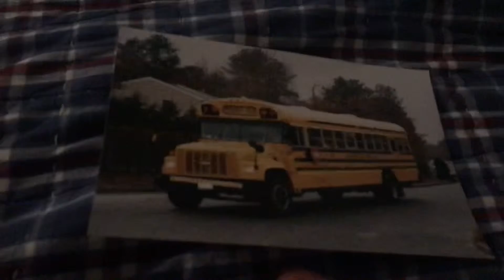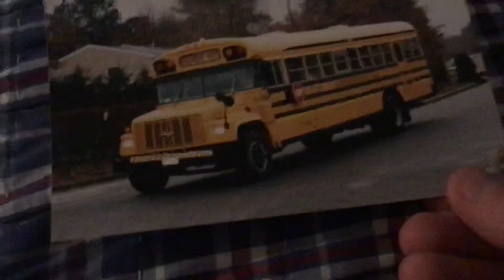Review on Bus #189 - 1993 Blue Bird Chevy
My bus driver’s first bus